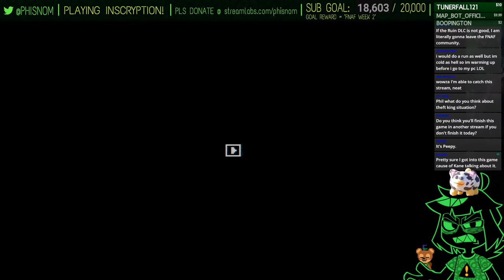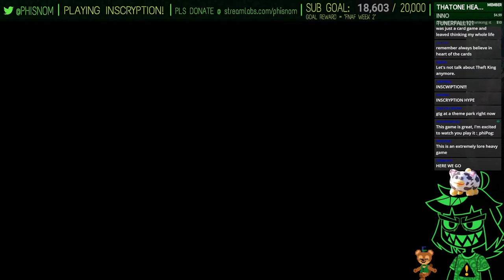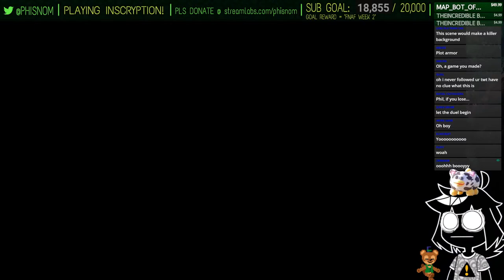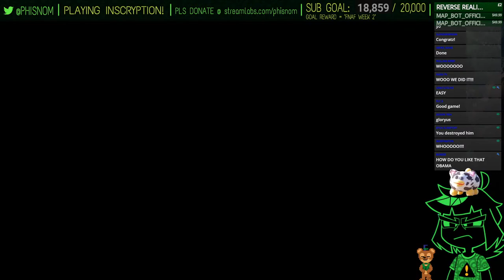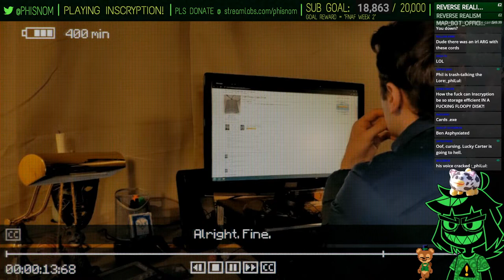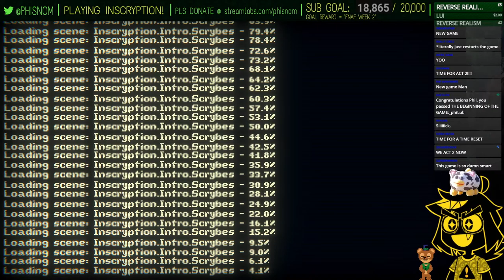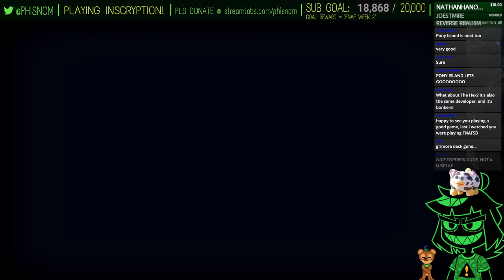its time to D-D-DUEL! [Inscryption]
time for some meta weirdness while playing children's card games.
˃ STREAM RULES:
1. Don't spam, insult other viewers or deliberately try to be annoying.
2. Focus on the topic of the stream, try to not bring up other unrelated things.
3. USE ENGLISH ON CHAT! Other languages are harder to keep up with for mods.
4. NO SPOILERS. Especially for story-rich games or blind playthroughs.
˃ TIMESTAMPS:
00:00 - INTRO
08:02 - getting into the game
17:44 - the tutorial
44:24 - 1st life (Kane joins the stream!)
1:18:14 - 2nd life
3:20:37 - 3rd life
4:33:34 - 4th life
5:46:05 - reaching the cabin
5:58:16 - vs Leshy
6:06:58 - meeting The Lucky Carder
6:15:19 - Act 1 Ending
6:17:22 - NEW GAME
6:25:48 - saying goodbye
6:27:26 - OUTRO